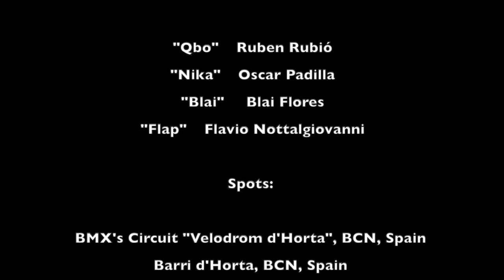We Still Riding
Short film about Mountainboarding in Catalonia,Friends doing cool things